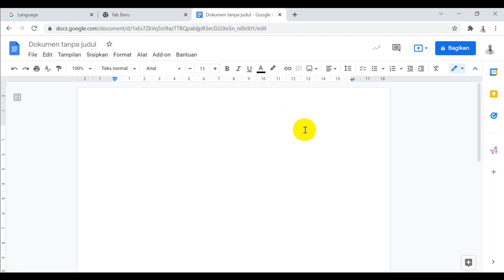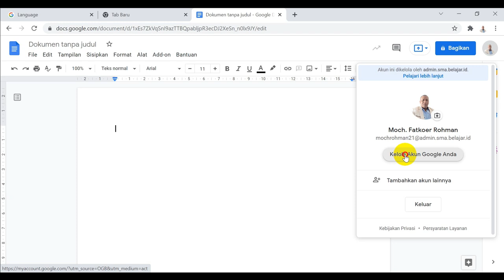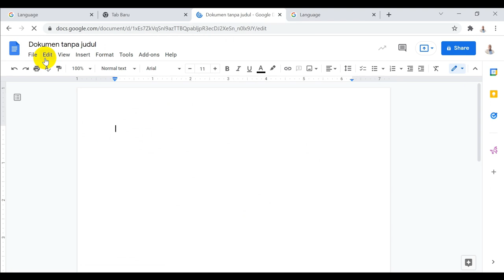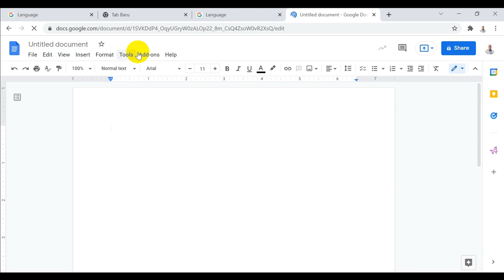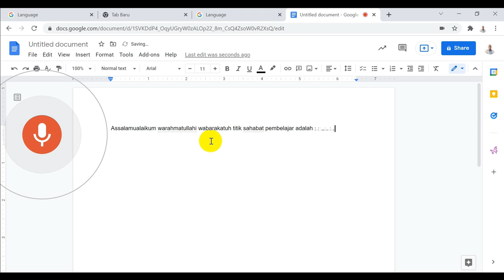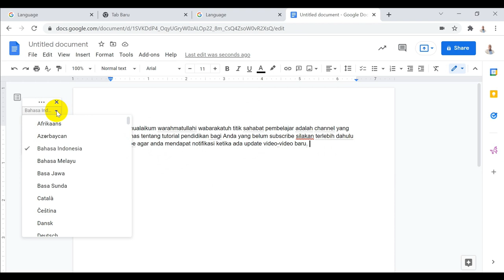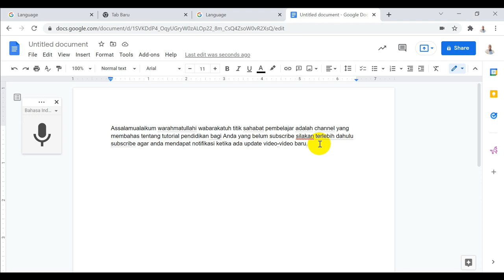Mengetik Dengan Suara di Google Doc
SERI GOOGLE WORKSPACE #14: Mengetik Dengan Suara di Google Doc
Mengetik dengan suara di Google Doc? Bisa? Tentu bisalah. Tutorial google workspace kali ini membahas langkah-langkah mengetik dengan suara di google doc